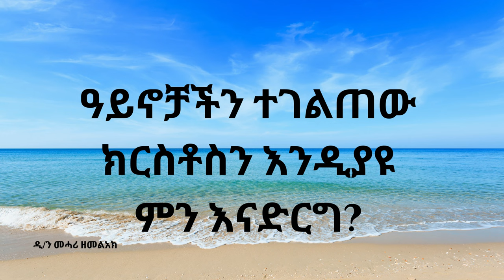ዓይኖቻችን ተገልጠው ክርስቶስን እንዲያዩ ምን እናድርግ ዲ/ን መሓሪ ወርቁ